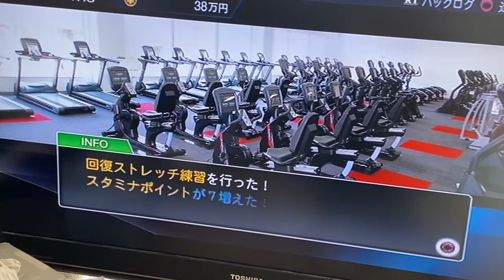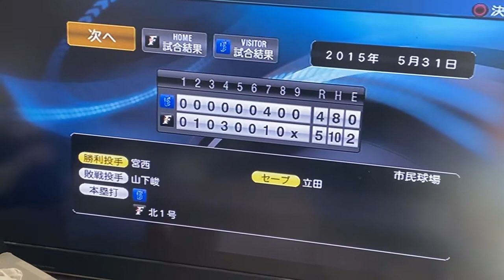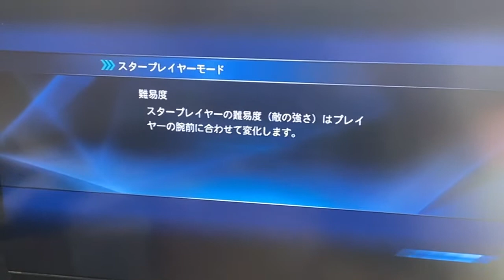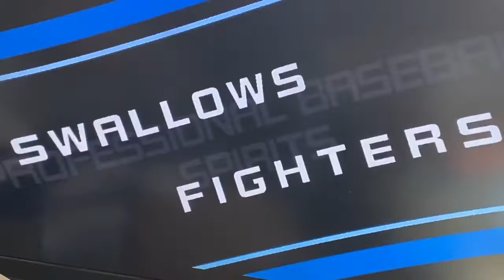だいぶ慣れてきたかな